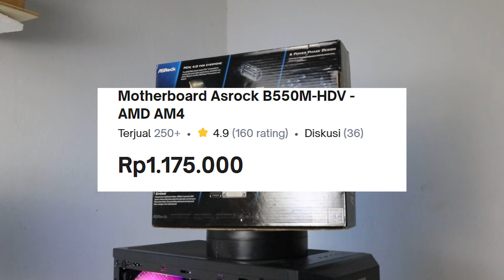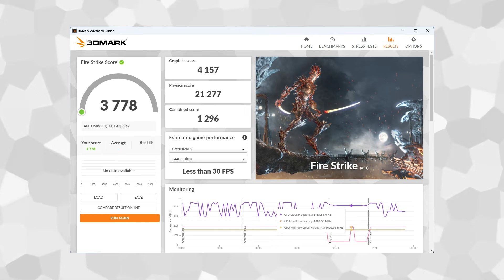Rakit PC 5 JUTA! Gak Habis PIKIR!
siapa yang mau rakit PC 5 jutaan udah upgradable? langsung aja simak videonya!

MAU RAKIT PC DI KITA? hubungi CP ini!